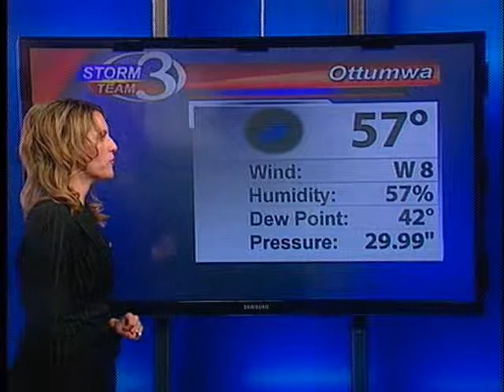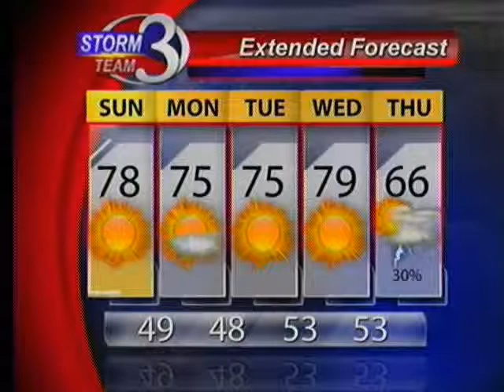Another warm and sunny day on Sunday